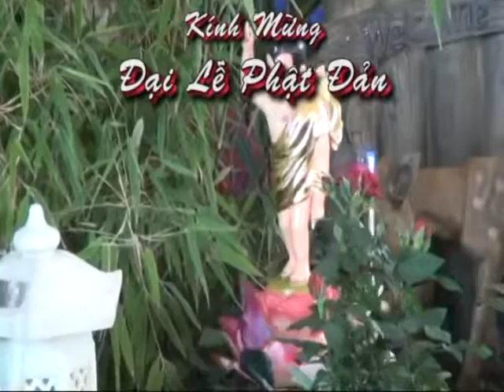Ẩn Đây Hiện Kia - Thầy. Thích Pháp Hòa (May 18, 2014)